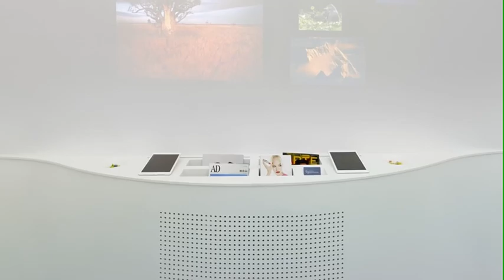58 The latest technology skin care and beauty space design beauty salon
M2 Retail offer the whole store solution from China to Asia, UK, and worldwide, from design, build, delivery and install in Asia & UK.